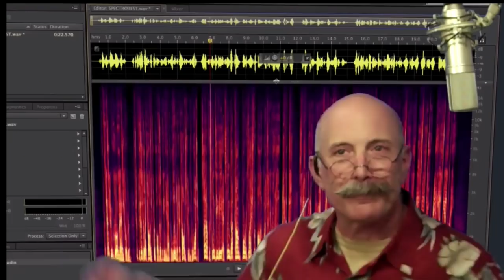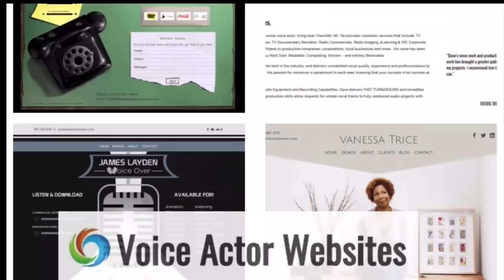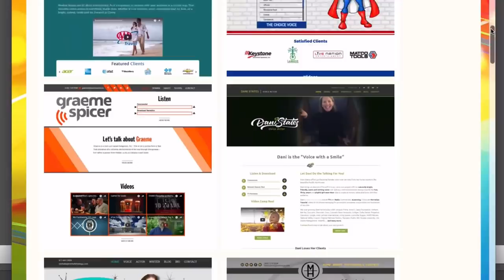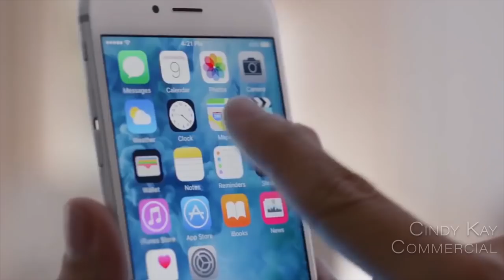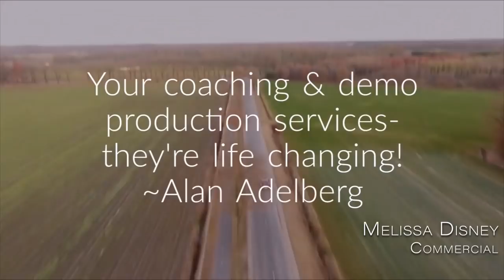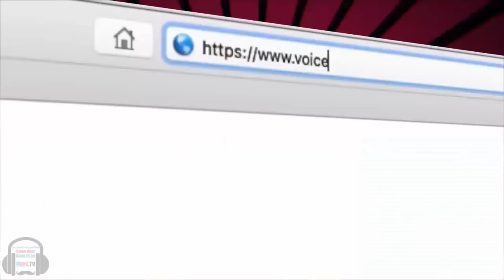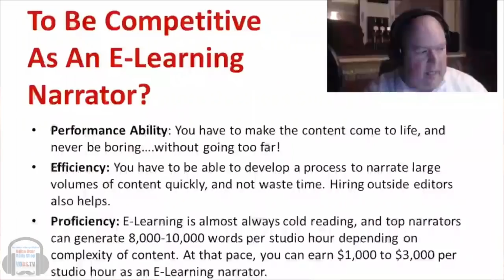VOBS - Voice Over Body Shop - Samantha Paris - Episode 145 Nov 19, 2018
ON VOICE OVER BODY SHOP, aka VOBS, it's another can’t-miss episode as Dan and George welcome three-time Clio Award winning voice actor Samantha Paris! She is the founder of Voicetrax in San Francisco, one of the largest and respected voice over academies in the United States.

Samantha has trained over 10,000 voice talents from all walks of life since 1988 with a philosophy that “Talent can be taught!”

Above all, Samantha has transformed the lives of people through the process of helping them find their true voices and ultimately, "find their bunnies." And in that process she found HER bunny. What does that mean? Samantha is author of a book, “Finding The Bunny,” where she peels back the the curtain on our fascinating world of Voice Over and much more.

ALSO!!! Dan and George share the latest in VO tech, our topic of the week, the VOBS/Voice Over Xtra News and much more!

Vo2Gogo
Vo2Gogo.com

VOICEACTORWEBSITES.com